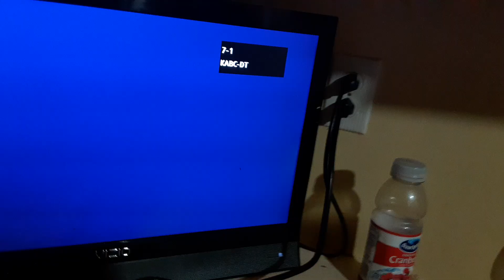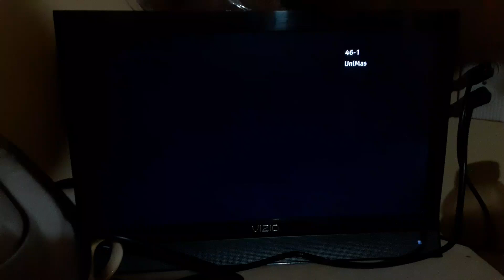Opening to Jungle Cruise (2021) on ABC 7-1 KABC-DT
Just anot he r movie opening clipm